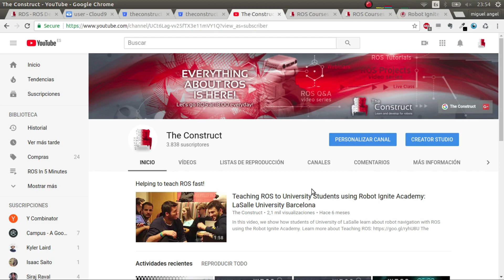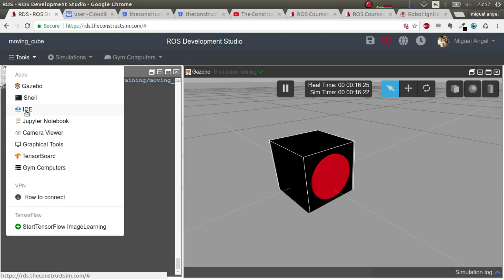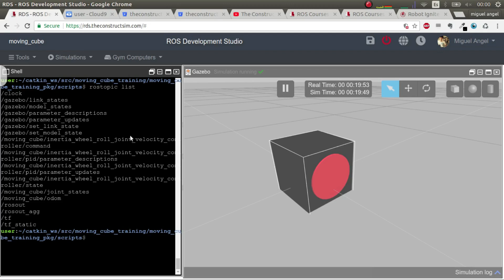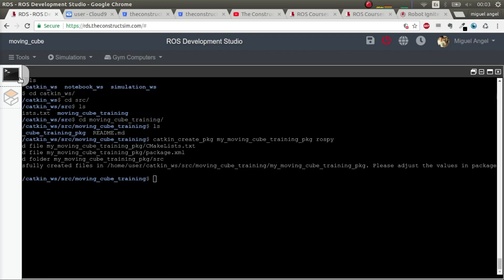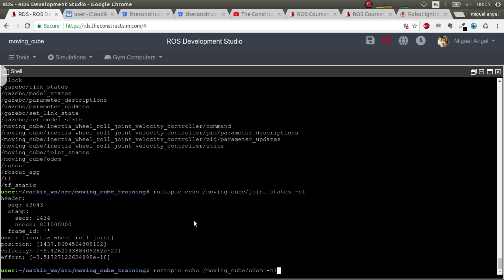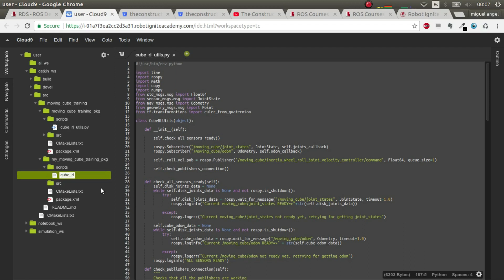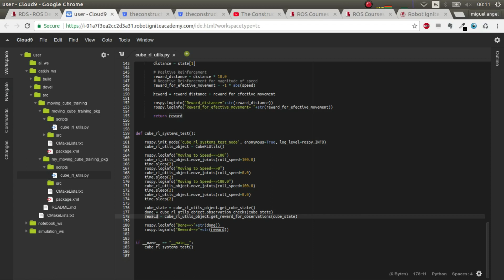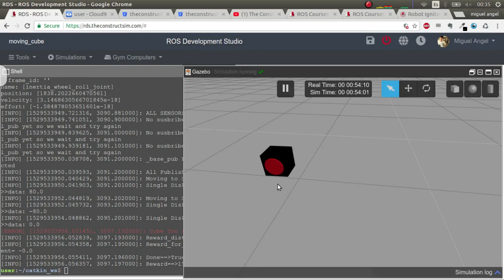[ROS Projects] OpenAI with Moving Cube Robot in Gazebo Step-by-Step Part2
In this new ROS Project you are going to learn Step-by-Step how to create a moving cube and that it learns to move using OpenAI environment.

This second video is for learning the creation the basics of Reinforcement learning and how to connect to the various systems of the robot to get the state, perform actions and calculate rewards.